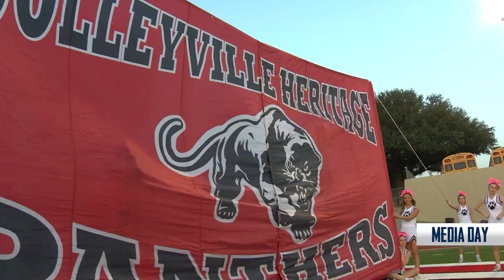Media Day Jerry Edwards - Colleyville Heritage HC - Texas High School Football 2023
Colleyville Heritage Head Coach, Jerry Edwards, joins our Ward Fasold to discuss 4-5A D2 and the upcoming season for his Panthers.